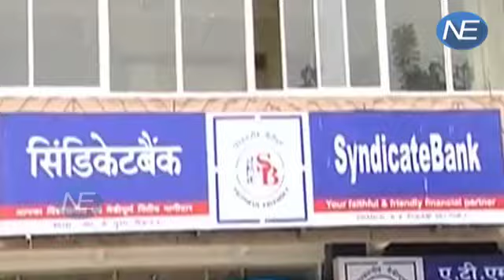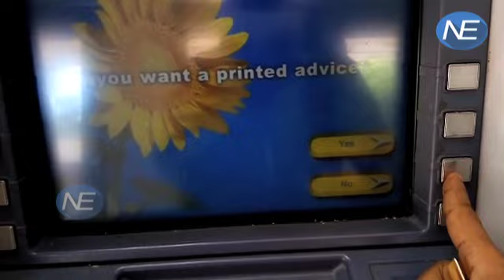Bank Accounts में नहीं है Minimum Balance, तो लग सकता है जुर्माना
The charges levied by banks in case minimum balance is not maintained in accounts must be reasonable, and should be a fixed percentage on the difference between the actual and required balance, the government said . "Banks should ensure such penal charges are reasonable and not out of line with the average cost of providing the services," Minister of State for Finance Santosh Kumar Gangwar said in the Rajya Sabha.
FOR FB- देशभर में नोटबंदी के बाद मोदी सरकार ने बैंको को आकाउंट्स में मिनिमम बैलेंस नहीं रहने पर जुर्माना लगाने की मंजूरी दे दी है। लेकिन बेर्शत है कि जुर्माना रीजनेबल होना चाहिए। यानी अब बैंक सर्विस देने की एवरेज कॉस्ट के हिसाब से ही ग्राहकों से जुर्माना वसूल सकते हैं।